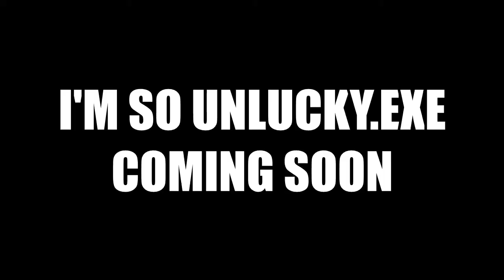PUBG MOBILE HIDDEN ACHIEVEMENTS.EXE | Who Hit Me, Rubbish Picker, Are We Teammates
pubg.exe hidden achievements

INCLUDE:
0:00 Who Hit Me
0:26 Rubbish Picker
0:57 Are We Teammates

I'm So Unlucky COMING SOON